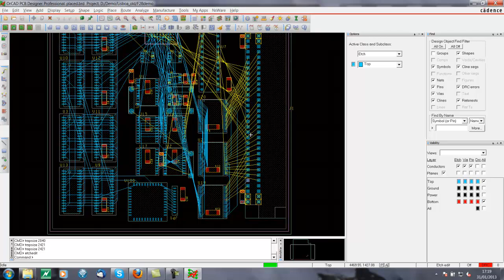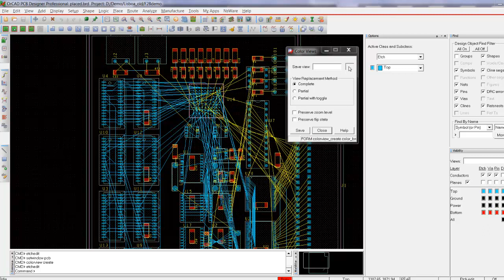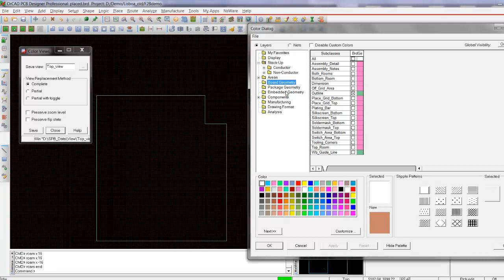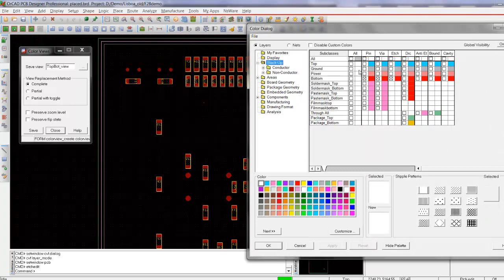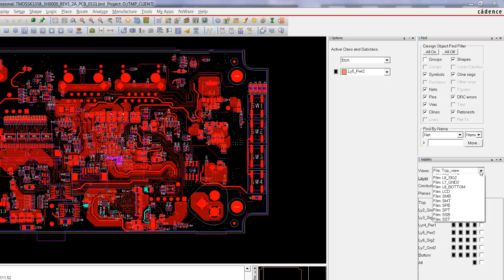OrCAD Tutorial #18 Ita: Creazione di viste PCB personalizzate - OrCAD PCB Designer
Playlist OrCAD tutorial . In questo tutorial andiamo a vedere come si costruiscono le viste PCB personalizzate in OrCAD PCB Designer.